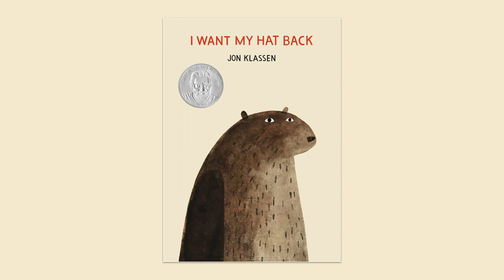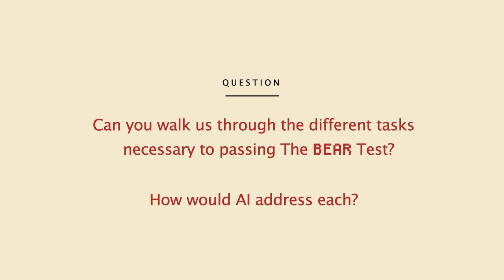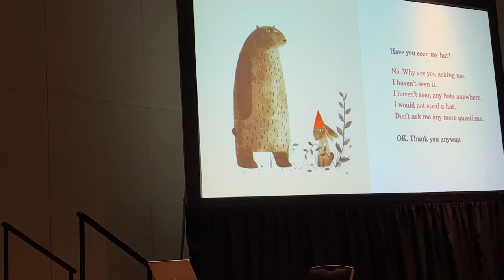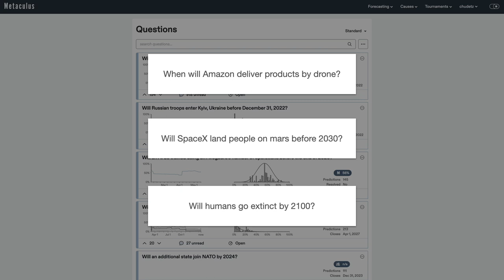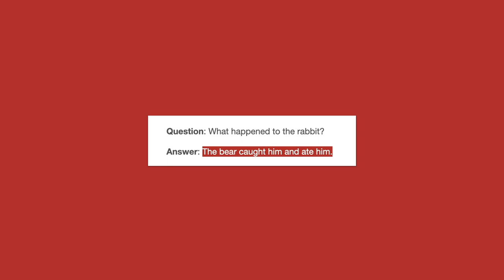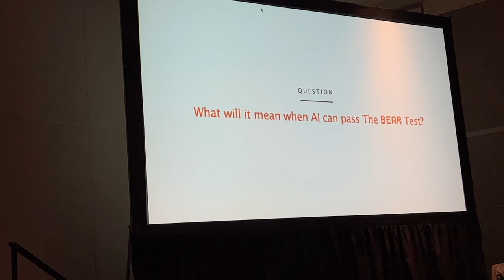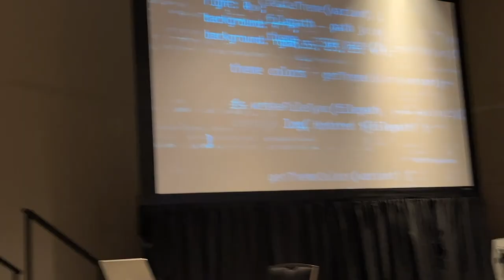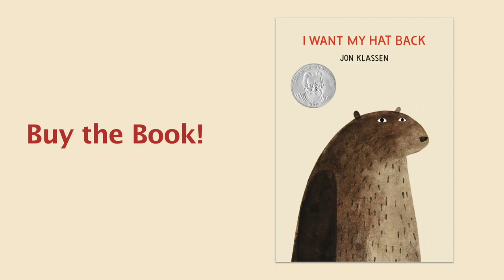A New Turing Test: Can AI Find a Missing Rabbit? | SXSW 2022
A SXSW session presenting a multimedia story and lively discussion about artificial intelligence, talking animals, and the mysterious whereabouts of a rabbit – Featuring Why of AI CEO, Alex Castrounis, along with Pamela Pavliscak and Casey Hudetz.

Full Description:

In Jon Klassen’s book “I Want My Hat Back,” a bear loses his hat. He eventually finds it. But, wait, what happened to the rabbit? Most readers can connect the dots and understand that the bear ate the rabbit, but could AI tell us what happened? That question became the Bear Eats a Rabbit (BEAR) test.

Casey Hudetz spent the last year researching and interviewing AI experts to understand whether it was possible for a computer to pass this test today. This question also sparked heated debates online with some even trying to pass the BEAR test themselves.

This panel will be a continuation of this year-long investigation. Together, we will explore the power and limitations of AI through the lens of The BEAR Test.